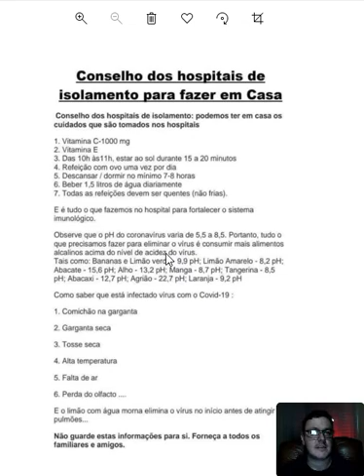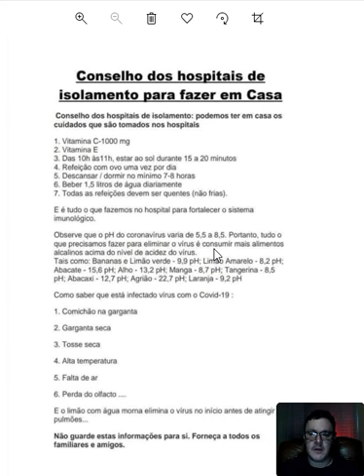Curiosidades química: correlação entre pH e saúde - 2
Se você quer entender mais sobre por que tais notícias são falsas, veja o vídeo até o final.

Curta a página no Facebook: facebook.com\qasemduvidas

Siga no Twitter: @QAsemduvidas

Arte da Thumb: Bruno Guilherme Valentini (O filho do Seu Sadi)
Instagram: @bgvalentini (segue ele lá)